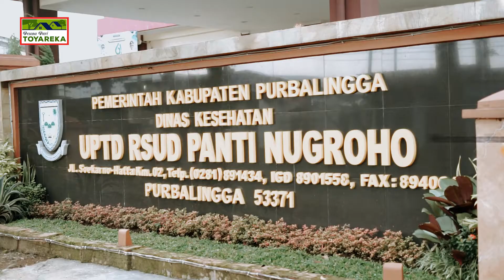perum pesona puri toyareka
iklan media perumahan pesona puri toyareka

jasa pembuatan video dan sewa drone